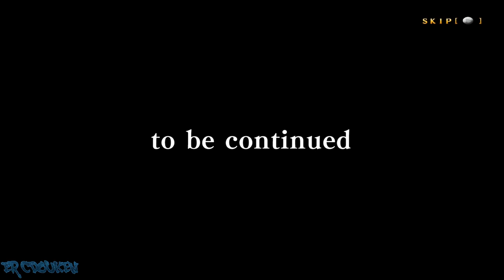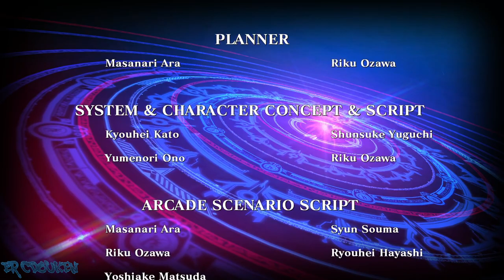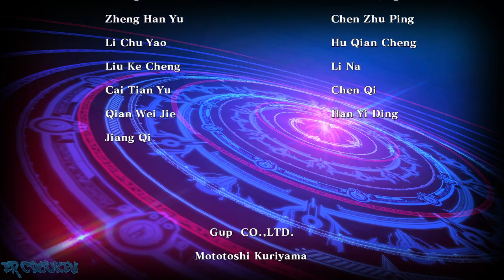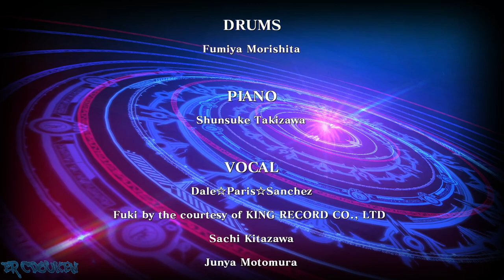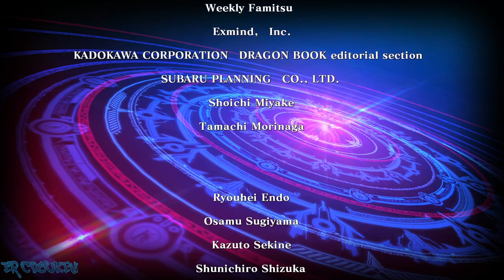BlazBlue: Central Fiction (PC/Steam) - Makoto Nanaya Arcade Playthrough (Act.1)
The BlazBlue game that concluded the C-Series, and perhaps the last proper BlazBlue game (especially now that Mori left ASW). The Arcade mode in this one has three acts, and I play Makoto's Act 1 for this playthrough.

00:00:00 Title/Character Select
00:01:12 vs Carl Clover
00:03:45 vs Hibiki Kohaku
00:06:43 vs Bullet
00:10:54 vs Celica A. Mercury
00:13:49 vs Rachel Alucard
00:16:25 vs Tsubaki Yayoi
00:20:12 vs Hazama
00:26:39 vs Nine The Phantom
00:30:47 Ending/Credits